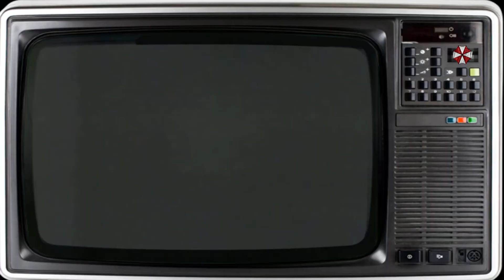A VERY STRANGE FUNKO POP UNBOXING : 4 MINUTE THURSDAY EPISODE 8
Hey there everyone it is time for another 4 minute Thursday and for a very strange Funko Pop unboxing.